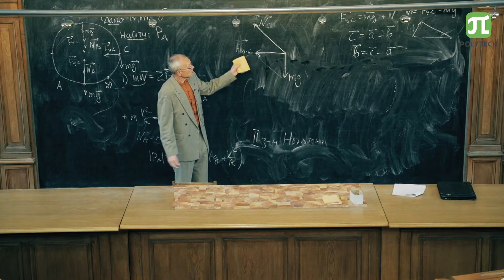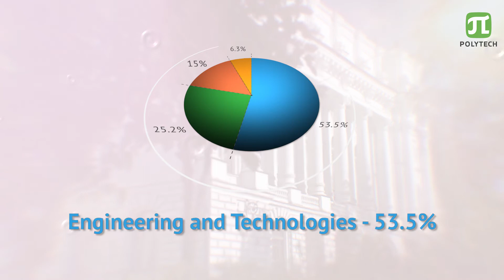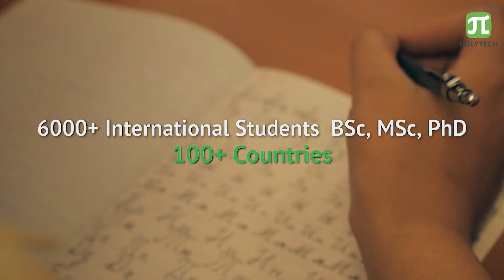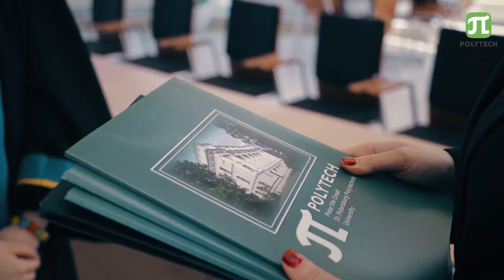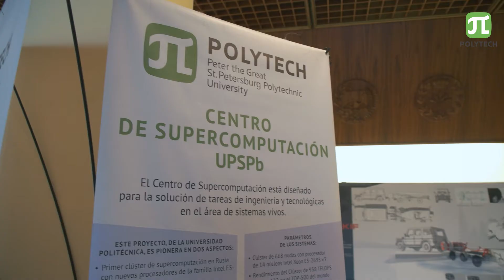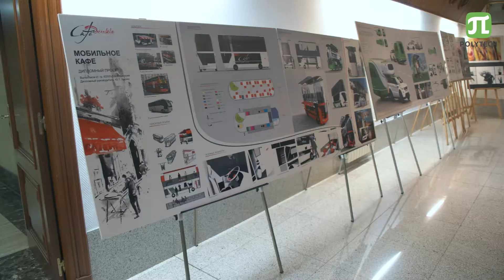Top technical international university in Russia (SPbPU)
Peter the Great Saint-Petersburg Polytechnic University  – one of the leading technical universities in Russia.